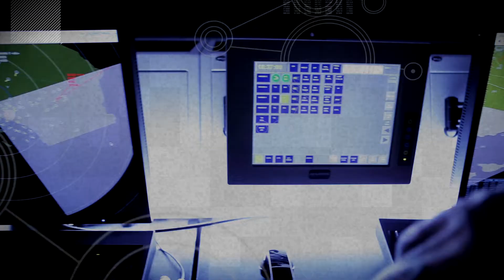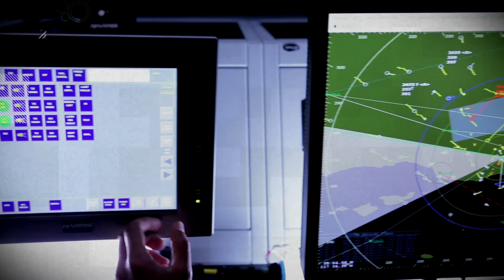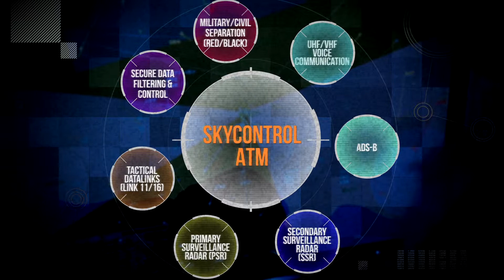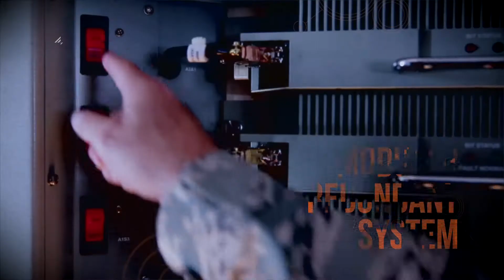Harris TASR Radar video